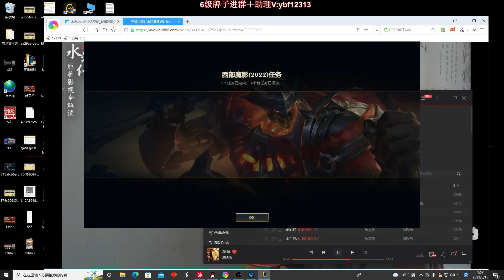【國服第一皇子 叶音符】螳螂打野 蜻蜓點泉水完美收尾！歐拉夫這版本打野沒用 清野太慢不如以前！(vs 葛雷夫 Graves) - S12 Kha'Zix Jungle